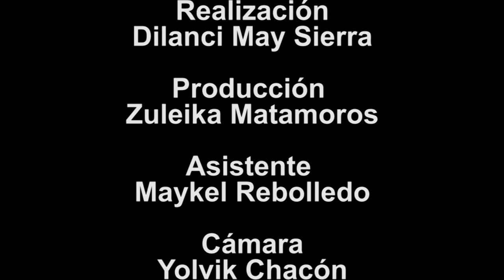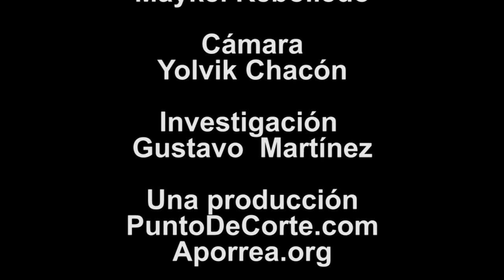En Venezuela Habla la Calle: El diálogo necesario